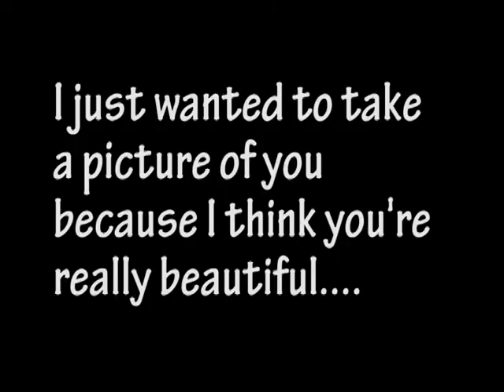Evolution tells people they're beautiful